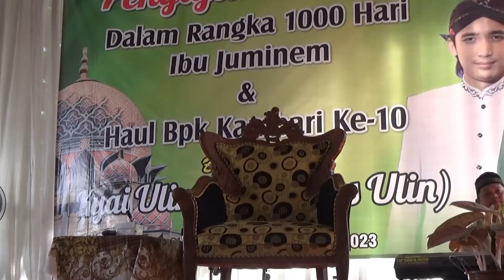Gus Ulinnuha ini parah ini, bantuan langsung telas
Assalamualaikum warohmatullohi wabarokatuh semoga kita selalu diberikan kesehatan murah rezeki dan selalu di dalam lindungan-Nya kali ini Media Ngaji Channel mempersembahkan Pengajian dan Sholawat Dalam Rangka Memperingati 1000 Hari Wafatnya Ibu Juminem dan Haul Bapak Kambari ke 10 di Desa Tambaknegara, Kecamatan Rawalo, Kabupaten Banymas, Provinsi Jawa Tengah , selamat menyaksikan dan semoga bermanfaat. Pengajian Gus Ulinnuha menjelaskan tentang Cinta Kandas Gara-gara Weton Ora Pas.